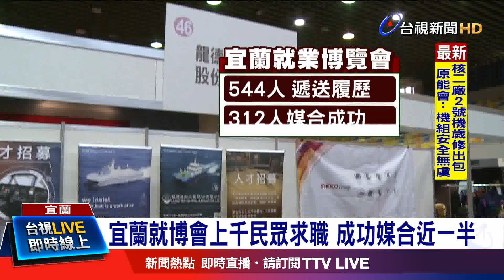縣府祭獎勵金留人才工作滿一年可領2萬2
宜蘭日前舉辦徵才就業博覽會，吸引上千人到場求職，其中有544人遞出履歷，媒合成功的有312人，成功率高達一半以上。也為了鼓勵青年根留宜蘭，縣府祭出利多，未滿30歲的求職者，在博覽會上找到工作，並待滿六個月，就發獎勵金1萬元，滿一年再加碼發1萬2，不過對於這樣的「好康」，是否能增加青年留在宜蘭的誘因？民眾看法不一。